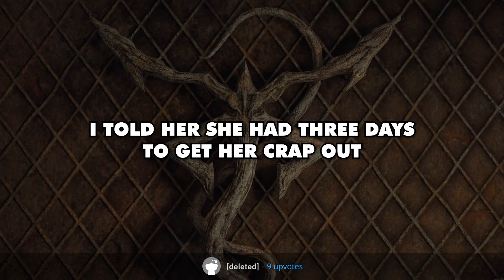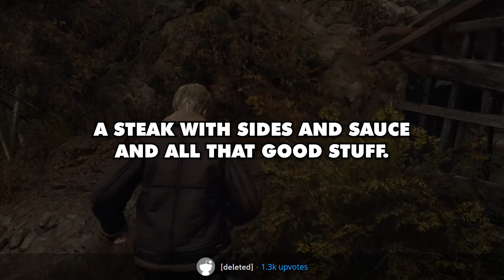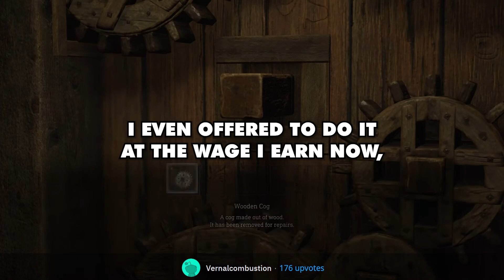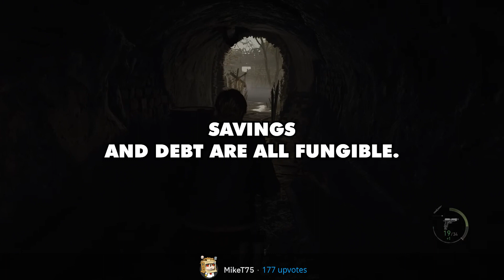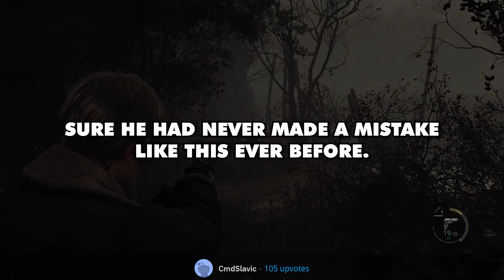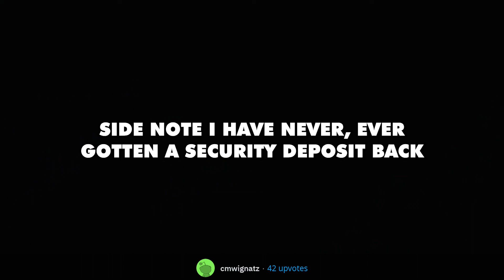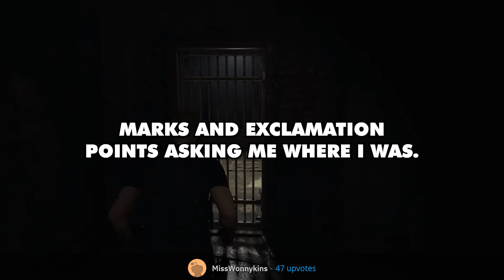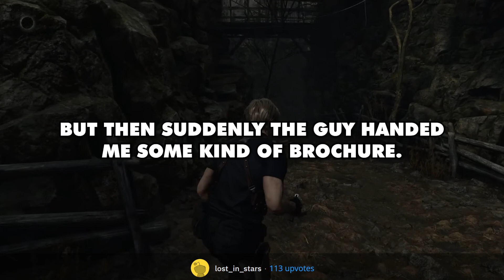What Is The MOST SATISFYING "NO" You've Ever Given? - Reddit Stories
Join us on this thrilling episode of Reddit Stories as we explore the most gratifying and fulfilling "NO" moments shared by the Reddit community. From declining unreasonable requests to standing up for oneself, these stories are sure to captivate and inspire. Tune in for a dose of empowerment, satisfaction, and the joy of setting boundaries. Don't miss out on this engaging discussion filled with incredible tales of asserting oneself and reclaiming personal power.

r/AskReddit